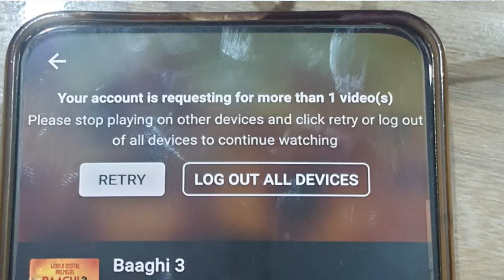Jio Disney+Hotstar After Recharge How to Activate This Full Detail Explained